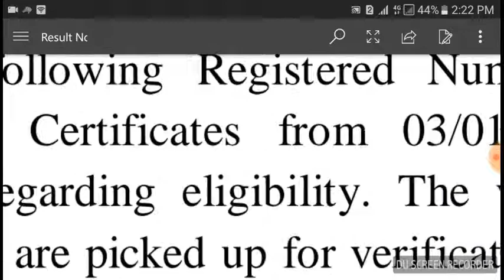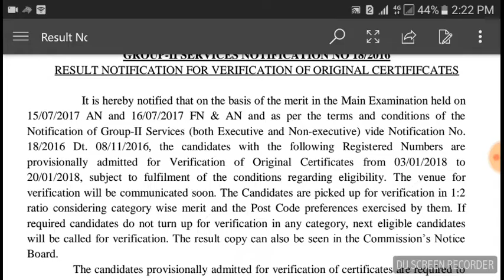Ap group 2 interviews on 2/1/2018 onwards